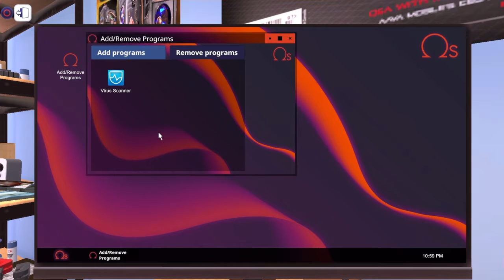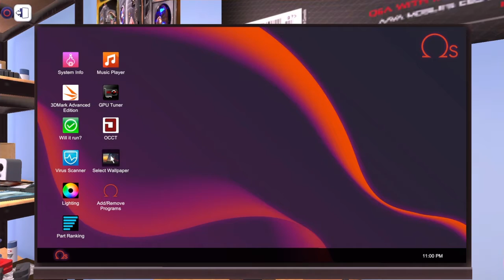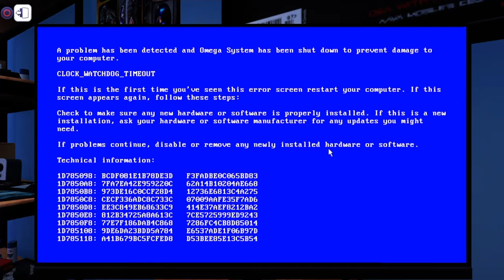Weird stuff that happened last night